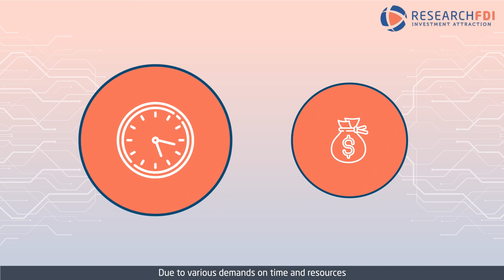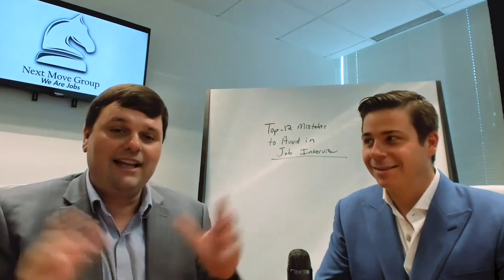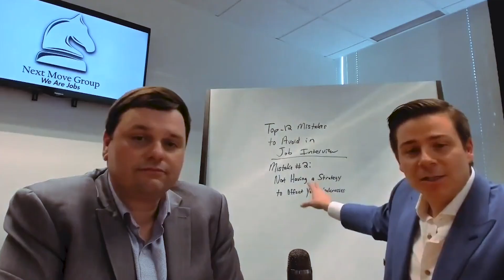2 of 12 Mistakes to Avoid During an Interview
Alex Metzger and Chad Chancellor, Co-Founders of Next Move Group, talk about mistakes to avoid in an interview.